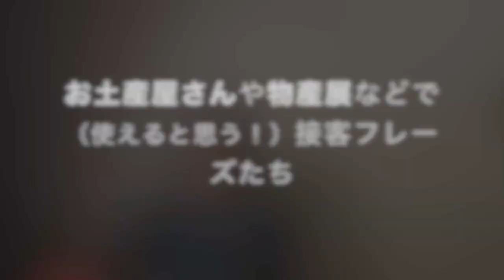[A5E 148]お土産屋さんや物産展などで (使えると思う!) 接客フレーズたち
リクエストをいただきました！ありがとうございます。ちょっと漠然としているかもしれませんが、何かのお役に立てれればと思います（＾＾）
Cheers!
無料メールレッスンの登録はこちらからどうぞ